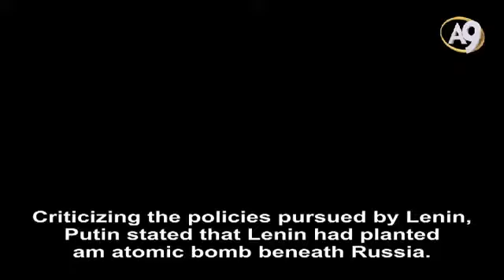Putin Is the First Russian Politician in History to Criticize Lenin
Excerpt from Mr. Adnan Oktar's Live Conversation on A9TV dated December 25th, 2016

BÜLENT SEZGİN: Criticizing the policies pursued by Lenin, Putin stated that Lenin had planted am atomic bomb beneath Russia. "It is right to manage the flow of thought. Only it is important that the thought leads to the desired result, not as it did in the case of Lenin. Ultimately, the idea led to the Soviet Union’s collapse. There were many such thoughts: autonomization and so on. They planted an atomic bomb under the edifice known as Russia. It did, in fact, blow up later. And according to them, we had no need of world revolution. Such was the idea of that era," said Putin.

ADNAN OKTAR: For the first time in 150 years, a Russian politician is criticizing Lenin and Leninism, the Russian communist revolution, and the ruthless villainy of the British deep state. When did he do so? Following the statement I made the other day. We featured the photographs of Lenin's house in London.

We sent the relevant documents to the related parties. As soon as it had become clear came the public statement. The British deep state had not been criticized once in the entire history of Russia, nor had been Leninism and the revolution. Right now, successive statements are being made. In retaliation, the British deep state has started to repeatedly attack Russia. They shoot down Russian planes and assassinate Russian diplomats one after another. In its raving villainy, the British deep state carries out all sorts of foul actions for the entire world to see.

You can watch live interviews of Adnan Oktar from A9 TV